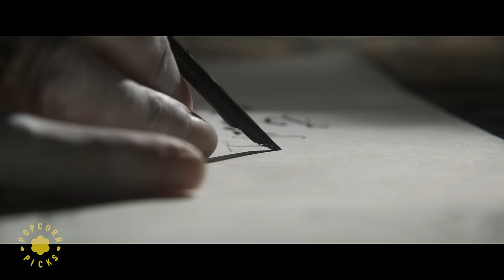Elizabeth Has Mary Killed (Margot Robbie Scene) | Mary Queen of Scots 4k HDR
Mary (Saoirse Ronan) is sentenced to death by her cousin Queen Elizabeth (Margot Robbie). She wears a red gown to represent herself as a martyr and hopes her son to take the throne one day as her final wish.

Mary Stuart's (Saoirse Ronan's) attempt to overthrow her cousin Elizabeth I (Margot Robbie), Queen of England, finds her condemned to years of imprisonment before facing execution.